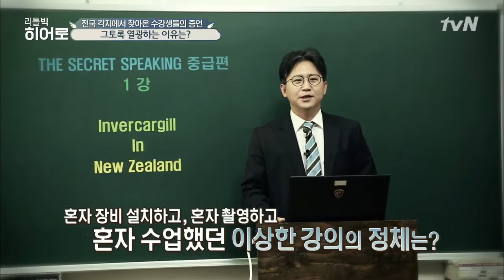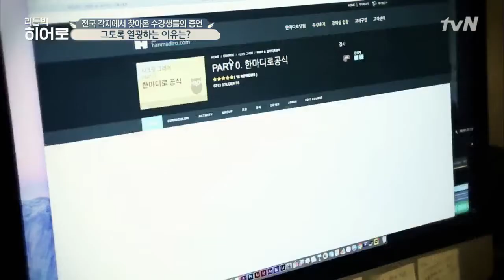tvN 리틀빅히어로 99회 출연영상 1